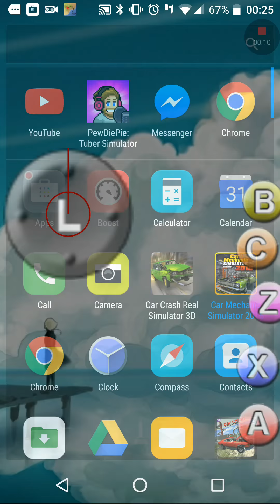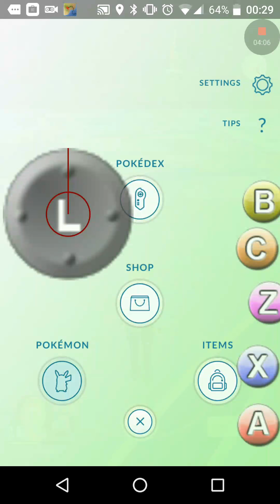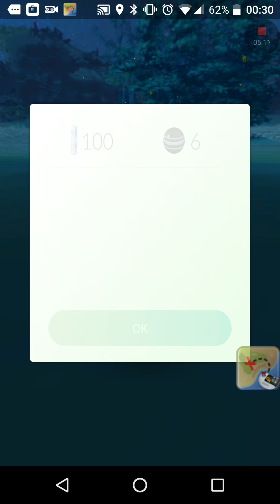Quest for gengar pt 1